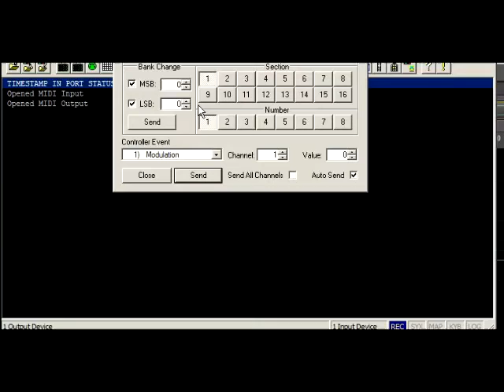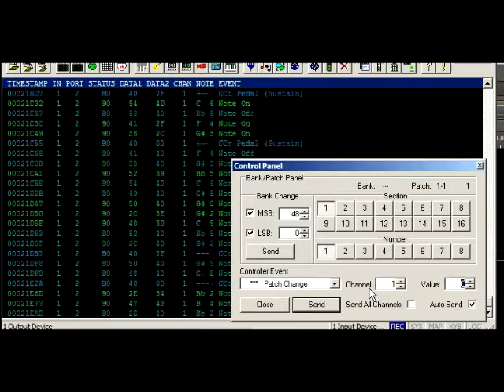Privia tone altreration using MIDI-OX software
Privia tone altreration using MIDI-OX